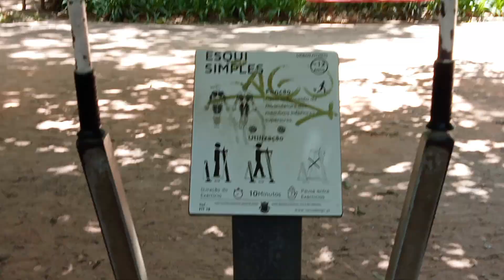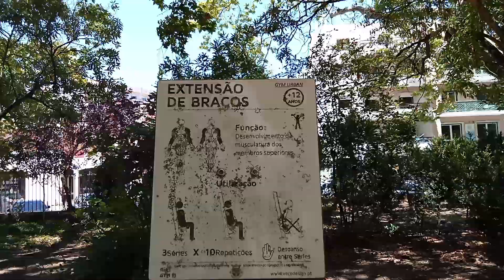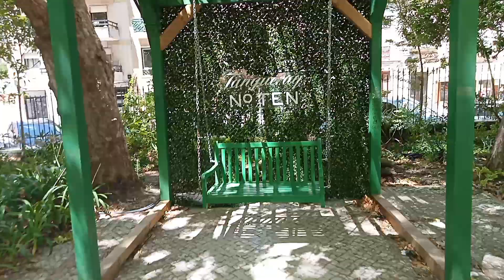Portugal मे चिडियाखाना घुमघाम